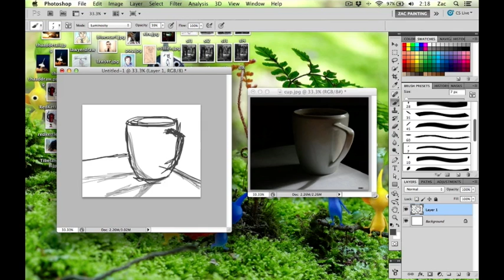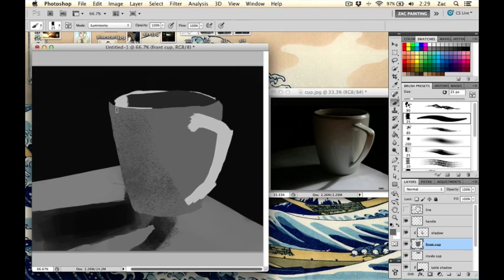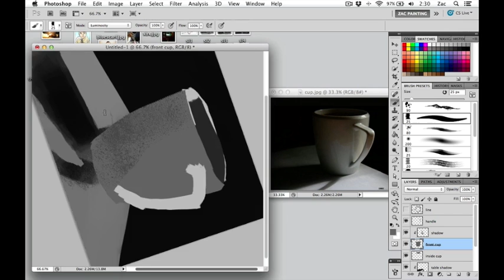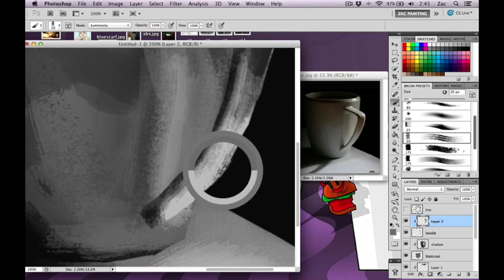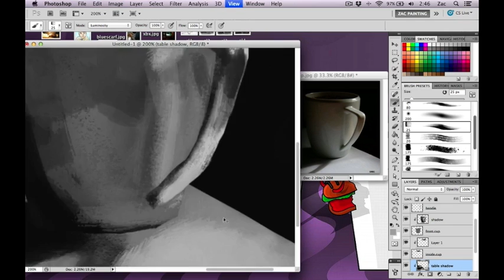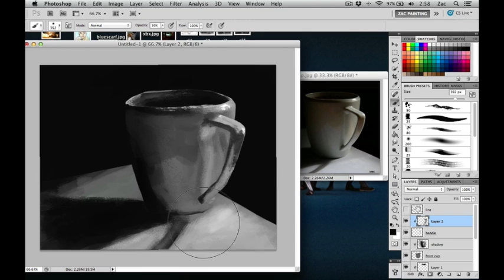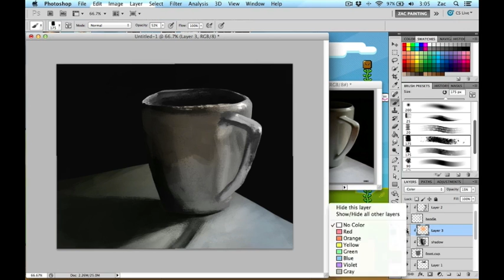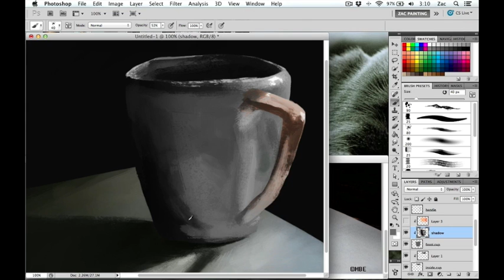still life from photo drawing process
Testing out some photoshop brushes on a still life drawing.